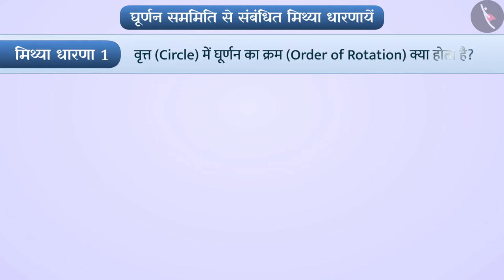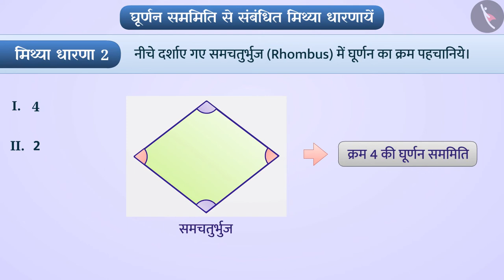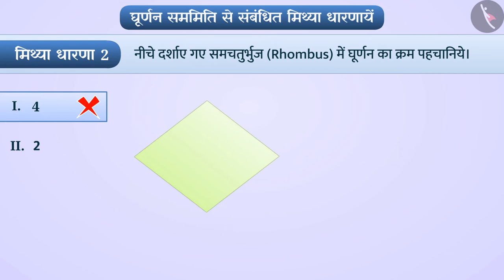घूर्णन सममिति | Part 3/3 | Rotational symmetry | Hindi | Class 7